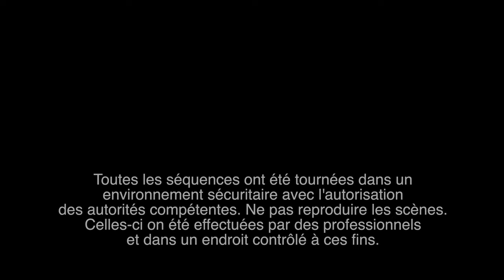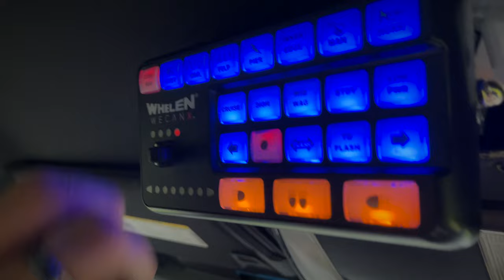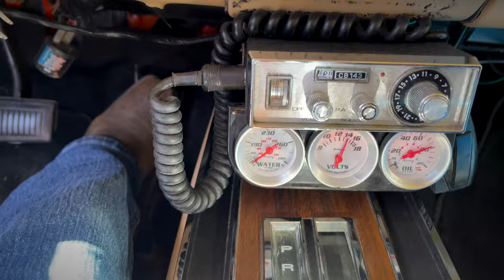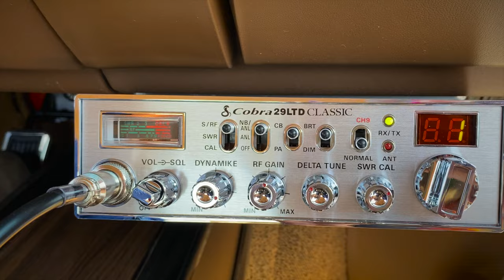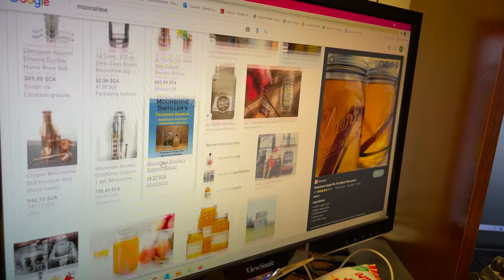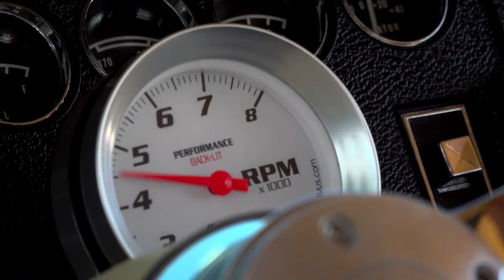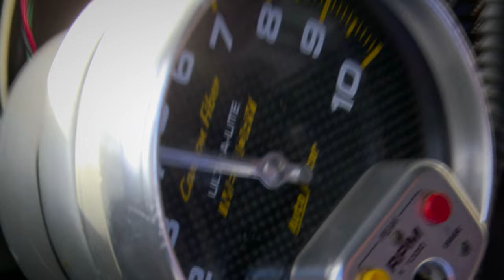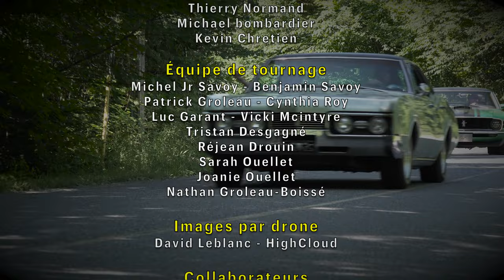Les MoonshineRiders débarquent en ville - Épisode 3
Collaborateurs - acteurs:
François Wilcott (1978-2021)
Fabriquant de Moonshine

D-R Dubreuil (Matrix Duke)
Yanick Bergeron (Buck Duke)
Myriam Bergeron (Dixie Duke)

Éric Jeanson (Le Viking)
Chevrolet Camaro 1979

Nicolas Jeanson (Drednek)
Oldsmobile Delta 88 1967

Patrick Ouellet (Lieutenant Dog)
Police de St-Hude

Ernest Lafond (Bud)
Police de St-Hude

Antoine Potvin (Commandant Meilleur)
Police de Jonatan Valley

Max St-Onge (Shérrif Contra Costa)
Crown Victoria 2011

Jimmy Milette
Police avec un Dodge Charger 2012

Simon Courchesne
Police avec un Ford Taurus 2015

Jimmy Authier Veilleux
Chevrolet impala 2012

Sébastien Grimard (Cosco P. Coltrane)
Plymouth Fury 1978

Normand Breton (Oncle NESS)
Fabriquant de Moonshine

Daniel Parent (Willnut)
Trafiquant de Moonshine / agent secret

Véronique Stock (Rif)
Trafiquante de Moonshine

Mélanie Lacroix (Mel)
Trafiquante de Moonshine

Pierre Deschambault (Le collecteur)
Harley Davidson FXCWC Rocker 2008

Bulletin de nouvelle
Cynthia Roy - Animatrice
Patrick Groleau - Journaliste

Figurants
David Leblanc - pilote de drone
Marcel Deschamps - Angello
Catherine Parent  - Maria
Nancy Duperré
Dany Néron
Roger Boutin
Thierry Normand
Michael bombardier
Kevin Chretien

Michel Jr Savoy - Benjamin Savoy
Patrick Groleau - Cynthia Roy
Luc Garant - Vicki Mcintyre
Tristan Desgagné
Réjean Drouin
Sarah Ouellet
Joanie Ouellet
Nathan Groleau-Boissé

Images par drone
David Leblanc - HighCloud

Collaborateurs
Daniel Lefebvre
Sébastien Charrette
Martin Halley

Aide bénévoles tournage à Sherbrooke
Pierre Deschambault
Michel Bourrassa
Rejean Drouin
Pierre Audet

Scénario
Michel Jr Savoy
Simon Ouellet
Joanie Ouellet

Traitement des images
Benjamin Savoy

Narrateur
Philippe Lacombe

Preneur de son
Pascal Dugrenier

Voix répartitrice
Marie-France Rhéaume

Aide au choix musical
Marie France Rhéaume
Benjamin Savoy

Musique sur Mesure
Musique Thème d'ouverture
Dark Whiskey Country Band
Christian Lemieux - chanteur, compositeur
Jessie Mathieu Champagne - chanteuse
Bruno Trottier - clavier, basse
Francis Gaulin - batterie
Dany Deraspe - violon

Frank Barns
Reprise de KickStart my Heart (Motley Crue)

Composition de Benjamin Savoy
Guitare acoustique - Mason Young

Mixage et masterisation audio
Michel Jr Savoy

Aide à la planification
Simon Ouellet
Antoine Potvin
Véronique Stock

Municipalité de Stukely
Municipalité de Eastman
Ville de Sherbrooke

Un remerciement particulier
La Ville de Sherbrooke
Le Ciné-Parc Orford
La municipalité de Eastman et Stukely
Le service des incendie de Eastman
La Sureté du Québec
Transport Philippe Bégin

Réalisation - Production
Michel Jr Savoy